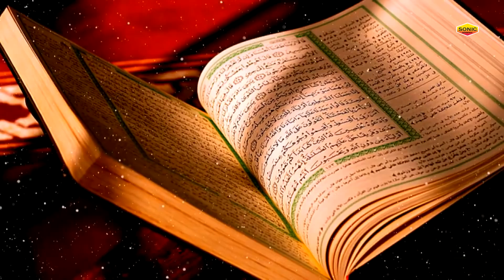कर्बला का पूरा वाकिया ज़रूर सुने - Karbala Ka Waqia - Rais Miyan - Muharram Qawwali - Shahadat Husain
Album Name: कर्बला
Singer Name: Rais Miyan
Label